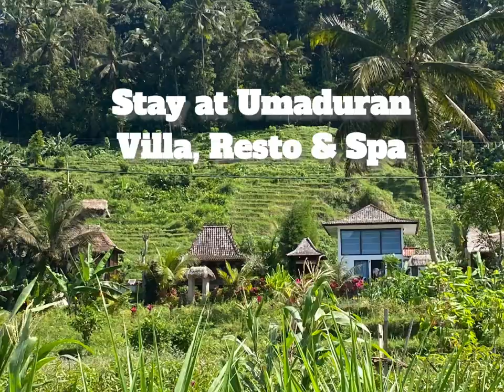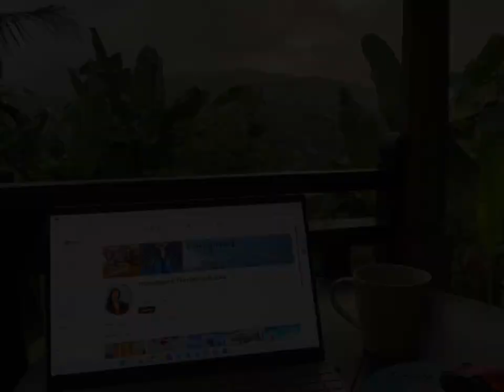The Ultimate Vacation Retreat in Bali, Indonesia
Sidemen Village, an unspoiled gem in Eastern Bali, Indonesia, is a unique destination that offers a perfect blend of tranquility and natural beauty for your vacation retreat.

Umaduran Villa, Resto, and Spa, a charming villa in this picturesque village, offers a unique and captivating experience. The view is breathtaking and relaxing, making it a perfect retreat for your vacation.

Every day, I indulged in a variety of cuisines, each one a delightful surprise. The quality was consistently great, with a special mention of the rice, which was exceptional!

The staff was excellent. I especially want to thank them, especially Adee, Junii, and Arik, who made me feel at home.

Visit Sidemen Village and stay at Umaduran Villa in Bali, Indonesia. The unspoiled beauty and serenity of this place will leave you in awe.

Their company is listed as Natural View House, where they have different locations.

I hope this journey has inspired you to add Sidemen Village to your travel bucket list.

Thanks for following my travel adventures and mission to Travel and Inspire.

MY RECOMMENDATIONS FOR TRAVEL & TOURS:

For Tours and personal drivers in Bali, please contact Derai Bali Tours on Facebook.
whatsapp phone # Derai 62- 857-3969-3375 & Nyoman 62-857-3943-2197.